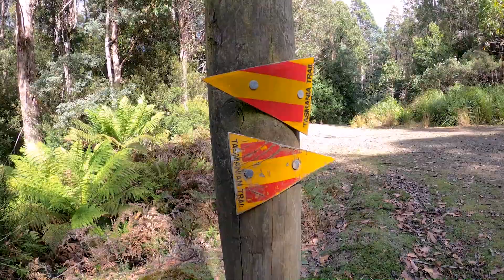The Great Australian Triathlon Diaries - A Long Awaited Journey (Episode 1)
This episode takes a look at what happened to Ben, Emma and Claire Cianchi during the first 5 days of their run across Tasmania, from the most southern point of the state up to New Norfolk. The expedition quickly takes its toll on the team as they realise what it will take to complete their human-powered crossing of Tasmania.